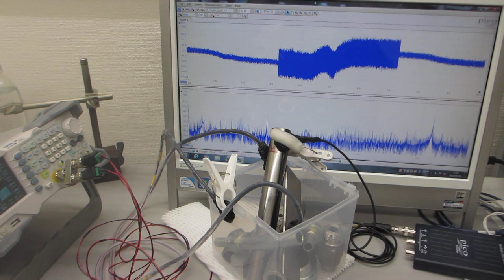非線形発振制御による、表面残留応力の緩和・均一化処理－－メガヘルツ超音波による、表面改質技術ーー（超音波システム研究所）